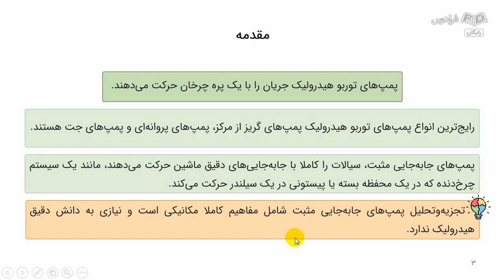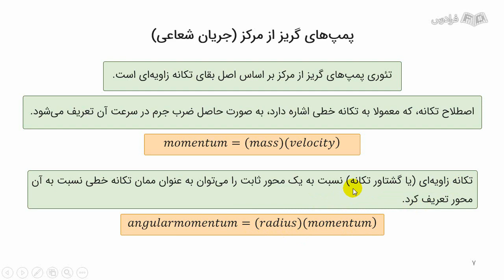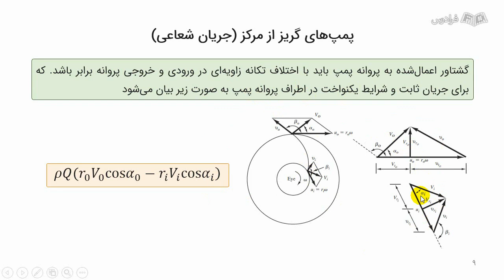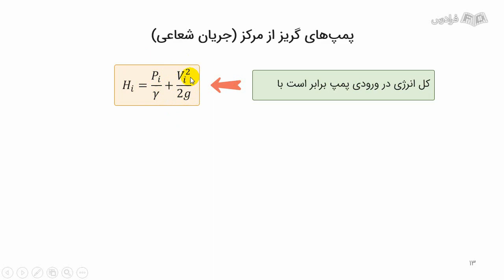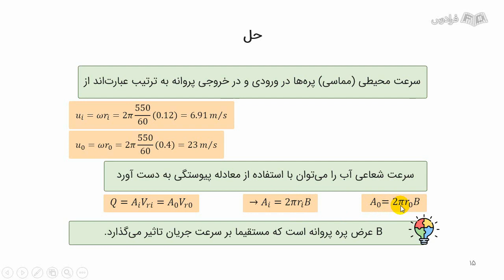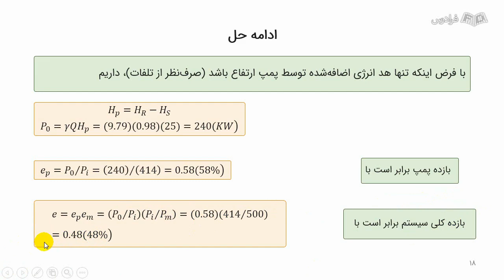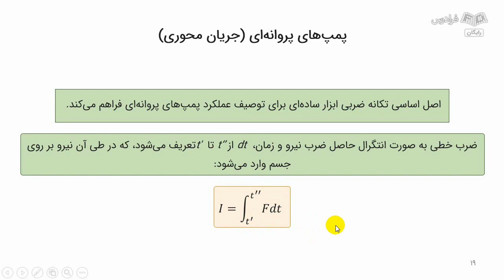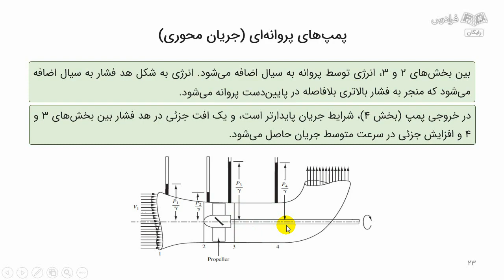آموزش پمپ‌ها و ایستگاه‌های پمپاژ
FaraDars: برای دسترسی به نسخه کامل‌تر «آموزش پمپ‌ها و ایستگاه‌های پمپاژ» و دانلود فایل‌های همراه آموزش روی لینک زیر کلیک کنید:

زمان‌بندی ویدئو:
0:00:00 درس ۱: مقدمه و تعاریف اولیه
0:03:55 درس ۲: پمپ گریز از مرکز
0:19:50 درس ۳: تمرین پمپ گریز از مرکز
0:32:45 درس ۴: پمپ‌های پروانه‌ای

پمپ و ایستگاه‌های پمپاژ چیست؟

پمپ، یک دستگاه مکانیکی است که برای انتقال سیالات از یک محل به محل دیگر استفاده می‌شود. پمپ‌ها از نیروی مکانیکی (مثل موتورها) برای ایجاد جریان در سیالات استفاده می‌کنند. این جریان، معمولا برای تامین آب به شهرها، کشاورزی، صنعت و سیستم‌های آبیاری و دیگر کاربردها ایجاد می‌شود.

ایستگاه‌های پمپاژ، مجموعه‌ای از تجهیزات و سازه‌ها هستند که برای افزایش فشار و انتقال سیالات به فاصله‌های بزرگ استفاده می‌شوند. این ایستگاه‌ها شامل پمپ‌ها، لوله‌ها، صفحات کنترل، سیستم‌های الکتریکی و مکانیکی و دیگر تجهیزات لازم برای انتقال سیالات با فشار بالا و برای مسافت‌های طولانی هستند. ایستگاه‌های پمپاژ معمولا در سیستم‌های آبیاری، تمین آب شهری، تصفیه‌خانه‌های آب و پروژه‌های آبی و فاضلاب استفاده می‌شوند. این ایستگاه‌ها، امکان کنترل و مدیریت بهینه جریان سیالات را فراهم می‌کنند و در تامین آب و مدیریت منابع آب نقش بسیار مهمی دارند.

اهمیت آشنایی با پمپ و ایستگاه‌های پمپاژ چیست؟

این آموزش با معرفی و توضیح مفاهیم اولیه پمپ‌ها، انواع و عملکرد آن‌ها، اساسی‌ترین اطلاعات را در اختیار افراد قرار می‌دهد. اهمیت این موضوع در صنعت‌های مختلف به وضوح قابل مشاهده است؛ زیرا پمپ‌ها به عنوان وسیله‌ای برای انتقال و توزیع سیالات مختلف از جمله آب، نفت، گاز و مواد شیمیایی به کار می‌روند.

یادگیری درباره پمپ‌ها به مهندسان و متخصصان مرتبط کمک می‌کند تا پمپ‌های مناسب را انتخاب و عملکرد آن‌ها را بهینه کنند که این امر به بهبود عملکرد صنایع مختلف و بهبود کارایی فرایندها کمک می‌کند. همچنین، این فرادرس به دانشجویان و افراد علاقه‌مند این فرصت را می‌دهد که در پروژه‌های عملی در این زمینه شرکت کرده و مهارت‌های عملی خود را تقویت کنند.

در این آموزش، ابتدا به بررسی پمپ‌‌های گریز از مرکز، پمپ‌‌های جت و پمپ‌‌های پروانه‌‌ای پرداخته می‌‌شود. در ادامه، منحنی‌های مشخصه پمپ‌گریز از مرکز را بررسی می‌‌کنیم و به تجزیه‌وتحلیل تک‌پمپ و خط لوله می‌پردازیم. پمپ به صورت سری و موازی، پمپ‌‌ها و لوله‌‌های منشعب، پمپ‌‌ها و شبکه لوله، کاویتاسیون در پمپ‌‌های آبی و سرعت مخصوص را تحلیل می‌‌کنیم و در انتها یک پروژه را انجام خواهیم داد.